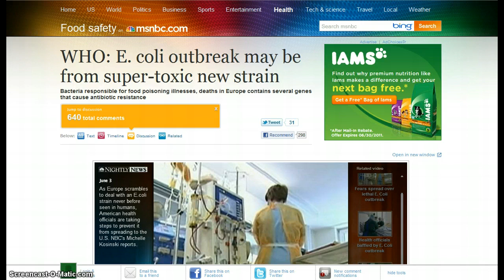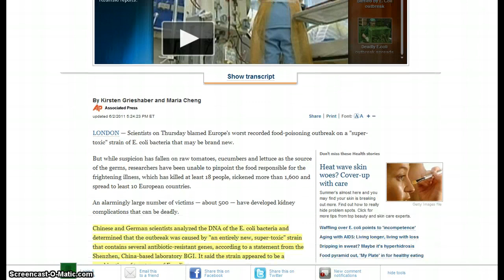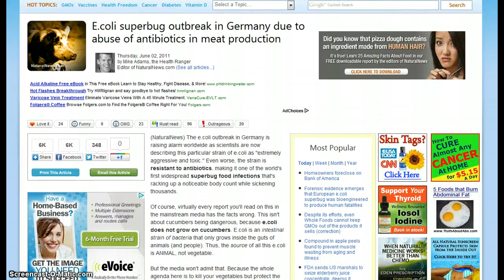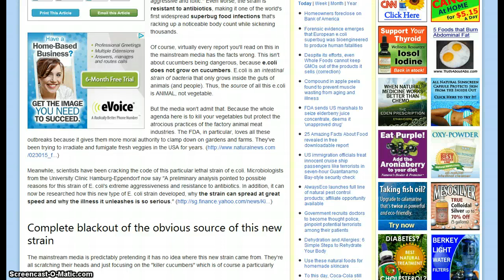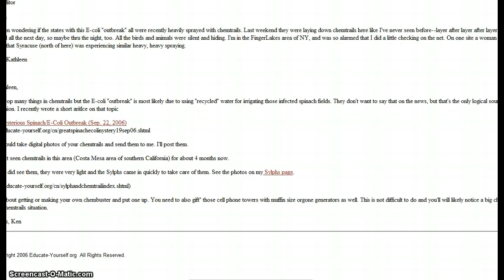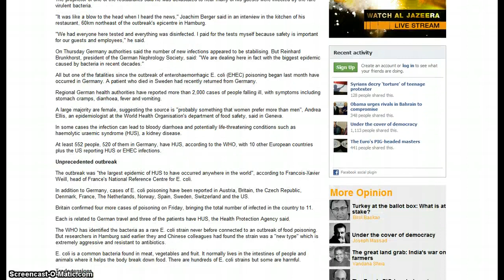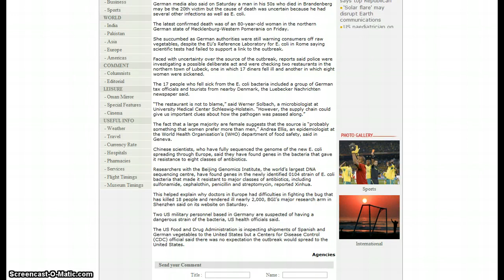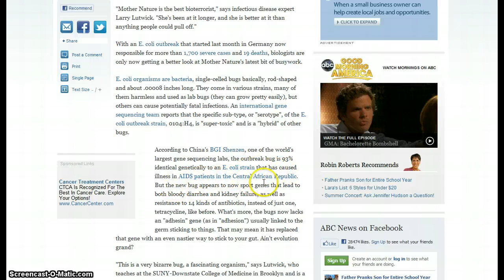Bio-Engineered Superbug E. Coli Outbreak Possible BioWarfare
This was a request to find out what is going on with the E. Coli Outbreak that has spread from Europe to America and other countries as well.